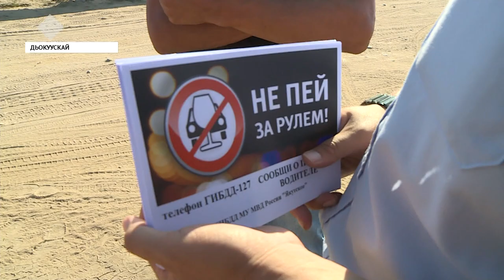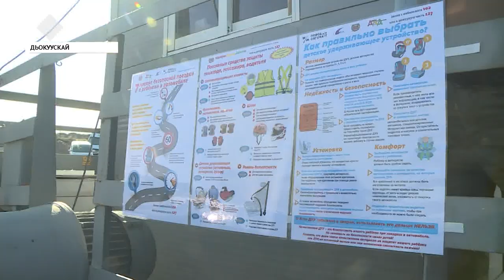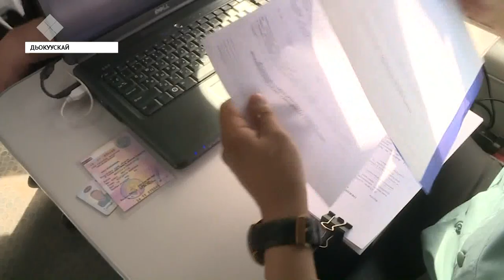Суол инспектордара Аллараа Бэстээххэ туоруур сиргэ үлэлээтилэр